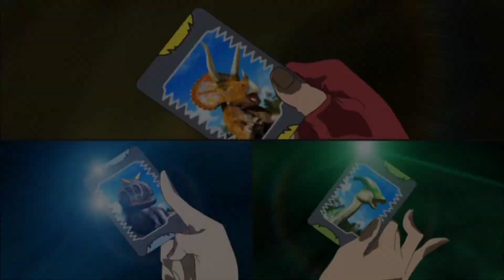Dino Rey Temporada 2 cap.22 El arrebato Frances (Videoreaccion) / it'sTinchoGamer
A por la siguiente piedra cósmica.. a por el siguiente capítulo! que rápido pasa el tiempo...

Like y sub se agradece

Dino Rey
Videoreaccion
Anime
Dino Rey Temporada 2
Dinosaur King Season 2
Dino Rey Temporada 1
Dinosaur King Season 1
Capitulos
Serie Anime
Dino Rey Temporada 1 completa en español latino
Dino Rey Temporada 2 completa en español latino
Dinosaurios
Max Taylor
Rex Owen
Zoe Drake
Max Taylor dino rey
Rex Owen dino rey
Zoe drake dino rey
Max Taylor Dinosaur king
Rex Owen Dinosaur king
Zoe drake Dinosaur King
Videos De Dino Rey
Dinosaur King Videos
itsTinchoGamer